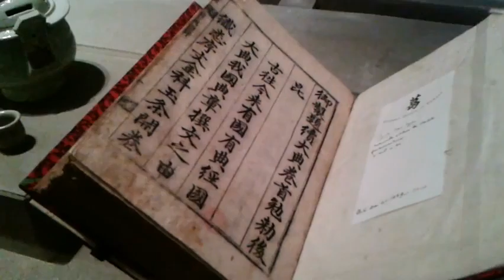Corée mania, Roman d'un voyageur, cité de la céramique de Sèvres - Paris juillet 2015